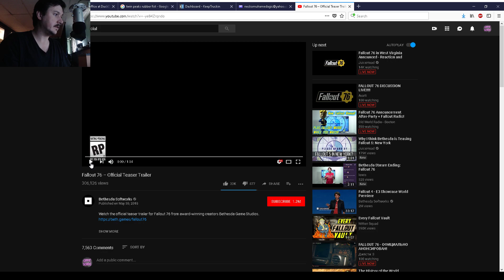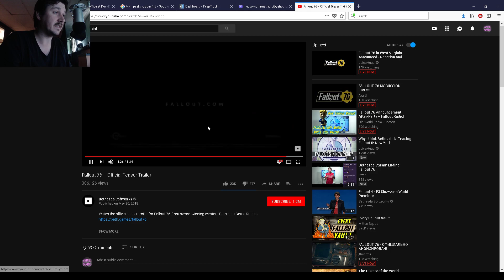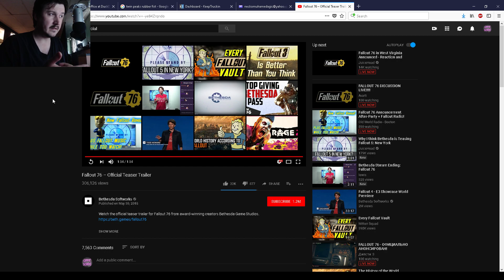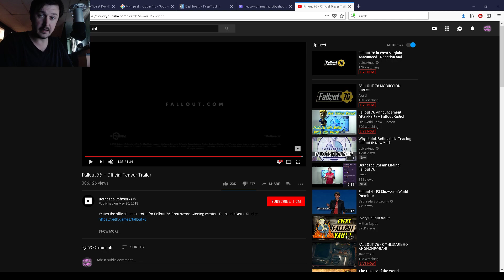FALLOUT 76: Crispy Jeb Reacts To The Teaser Trailer.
Thank you to our channel members:
IzzyK
Leonard Sanchez
observant roomba